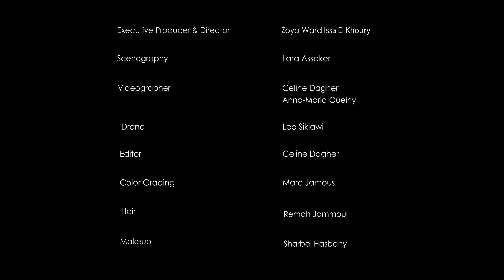Tony Ward Ready To Wear Spring Summer 2025